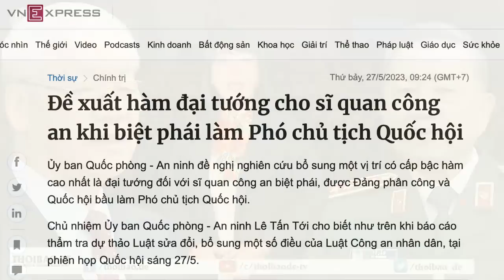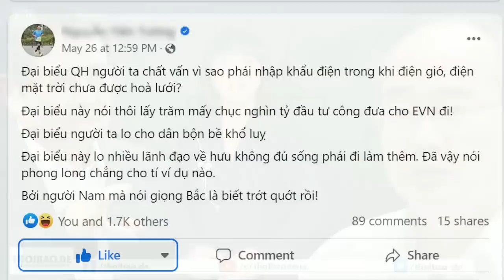Loạn tướng - Phải chăng Đảng muốn quay lại thời kỳ „đói khổ sau 1975?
Trong phiên họp Quốc hội ngày 27/5, Bộ trưởng Công an đề xuất thêm 1 vị trí có cấp bậc hàm cao nhất là Đại tướng đối với sĩ quan Công an Nhân dân biệt phái, khi được Đảng phân công và được Quốc hội bầu giữ chức vụ Phó Chủ tịch Quốc hội. Phải chăng, Đảng lại muốn dùng công an để kiểm soát toàn xã hội như thời kỳ sau 1975?